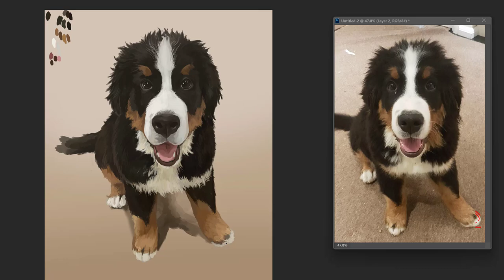Bernie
this is a digital speed painting of my Bernese mountain dog Bernie from when he was a puppy.